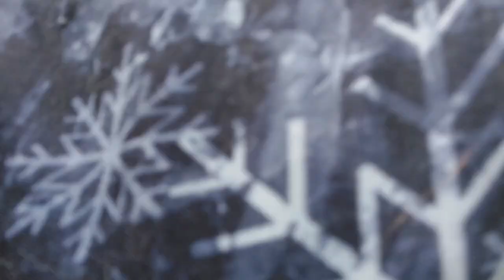笹かま白ちゃん、朝から雀さんと遊ばんと😵💦野生だから仕方ないけどね😅ウェットあげるから沢山食べり⤴️なんだニャン❤️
笹かま白ちゃん、朝から雀さんと遊ばんと😵💦野生だから仕方ないけどね😅
ウェットあげるから沢山食べり⤴️
なんだニャン❤️

Sasakama Shiro-chan, playing with sparrows from the morning 😵💦 It can't be helped because it's wild 😅
 I'll give you wet, so eat a lot ⤴️
 What is it meow❤️